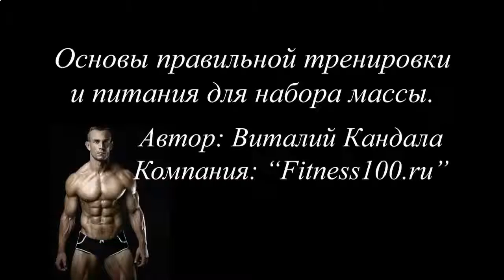Как накачать грудные мышцы в домашних условиях за 1 неделю мужчине